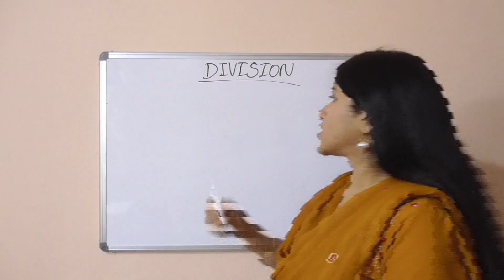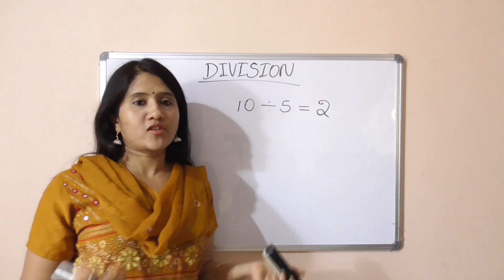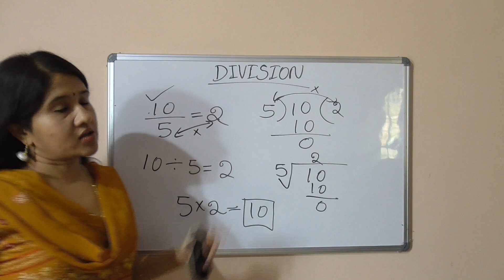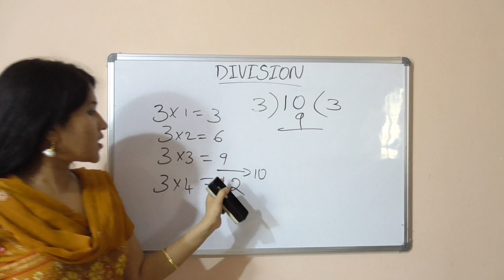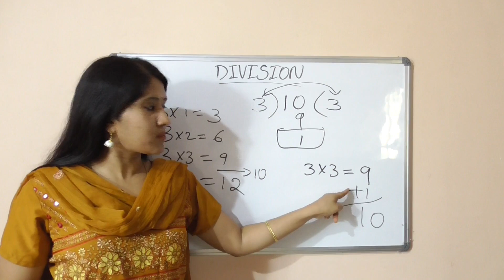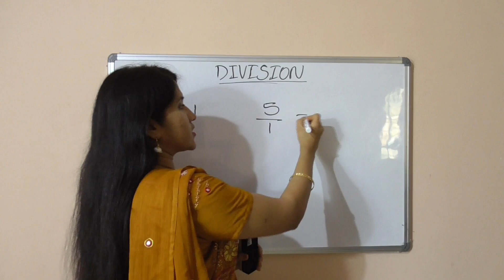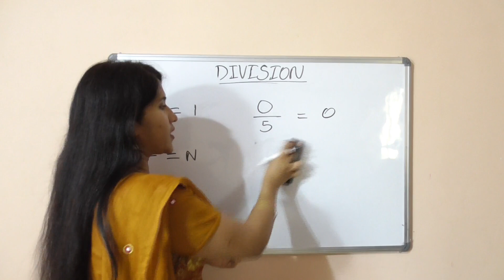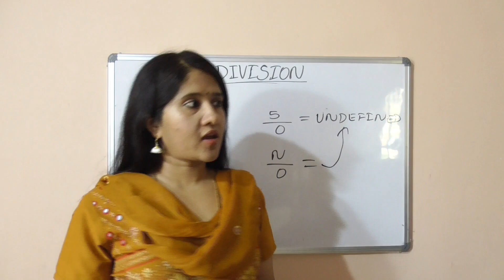Division - 2 | Concept of Division (Explained in Kannada)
Hi All,

In this video, I have explained how to cross verify the division problems and also talked about a few standard expressions to be memorized!

Regards,
Roopashree